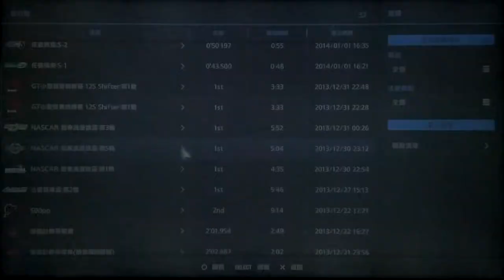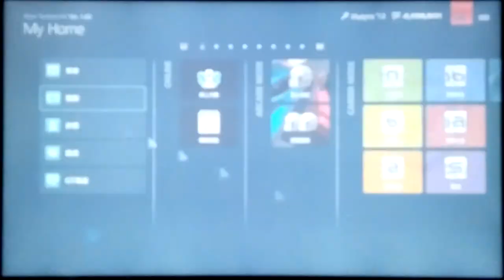GT6: NASCAR GranTurismo Cup Par 5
2013 Jeff Gordon # 24 CHEVROLET SS: PP620/FR/861PS/1565kg/NA.